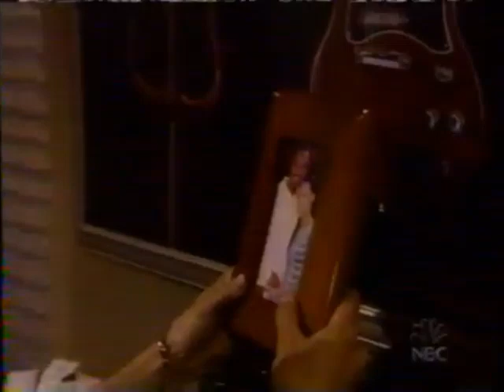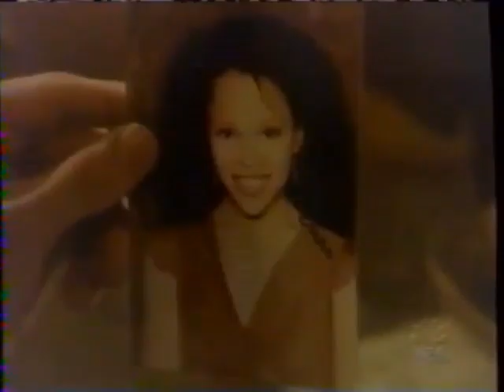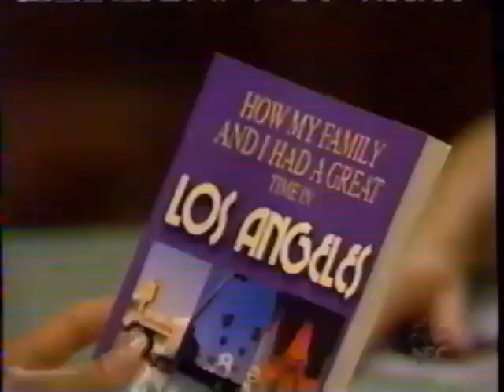Passions Episode #1004 6/16/03